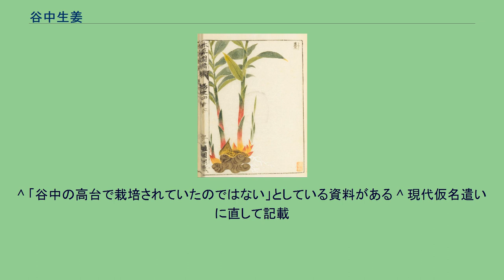谷中生姜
谷中生姜とされている、薑(きょう)「本草図譜」巻之四十四　菜部葷菜類 谷中生姜（やなかしょうが）は葉ショウガの一種。
江戸東京野菜のブランド野菜でもある。
居酒屋などでの符丁で「ヤナカ」といえば味噌などが添えられた葉ショウガが供されるなど、葉ショウガの代表的な品種である。
ショウガの歴史については 「ショウガ」 を参照のこと。
谷中生姜の名称にもなっている谷中の地名は、JR日暮里駅の南側に位置する谷中銀座商店街で有名な台東区谷中ではなく、日暮里駅北側に位置する、現在の西日暮里1丁目、2丁目、5丁目付近にかつてあった東京府北豊島郡谷中本村が由来である。
谷中本村は元禄（1688年〜）には集落が形成されていたという。
この地での生姜の栽培はある時、谷中本村の農夫が神田青物市場の勧めで種ショウガを三升購入したことから始まる。
1824年（文政7年）の『武江産物志』に記載があり、江戸後期の時点で谷中本村ではショウガが特産として知られていた。
1872年（明治5年）の文献『東京府志料』によれば谷中本村の生姜8450把に676円の値段がついているという記録が残っている。
出荷する生姜からはやわらかいので種ショウガは取れないため、費用面では毎年種ショウガを購入する必要があったことも原因のひとつとなり、谷中本村地域での栽培は衰退していった。
1903年の『東京府北豊島郡農業資料』によれば 何分種子購入ニ多額ニ費用ヲ要スルヲ以テ栽培ヲ増スコト遅々タルヲ免レ難シ とあり、種ショウガが高額なので栽培量を増やしにくいことが書かれている。
また流通や都市開発の要素としては、1883年（明治16年）に日本鉄道第一区の上野 - 熊谷間が開通したことで日暮里付近の市街地化が徐々に進んでいき、谷中本村付近での栽培が減っていった。
1889年（明治22年）に谷中本村は日暮里村となる。
さらに関東大震災後には日暮里周辺の農地が都市化によって減少し、結果的に栽培地は日暮里から三河島、尾久、など条件的に同様の低地に遷移していき、第二次世界大戦前には栽培される場所が埼玉などに北上していく。
ただし三河島ではコスト面と軟腐病などによりあまり栽培が根付かなかった。
谷中本村付近では大正期まで作られていたという。
谷中本村の流通や天候の地の利と技術が条件的にもよかったと考えられている。
1918年（大正7年）11月10日に発行されている『北豊島郡誌』によれば 日暮里の葉薑（ショウガ）は谷中薑と称し、名高かりしも時勢の変遷はまた耕種するの余地なきに至り、今や尾久村独り其の名を専らにす。
種類は谷中生姜の系統に属し、品質又相下らず。
尾久の薑に下らざるものは、志村大字根葉（ねっぱ。現在の板橋区蓮根）に産す。
根葉薑の名市場に高し。
其特色とする所は性質軟しして、食して繊維を止めず、多く漬物に用ひらる と書かれ、谷中本村と同様の低地で栽培されていたことがわかる。
東京都内では長らく栽培がされていなかったが、2000年代に入って東京西部のJA東京緑では20人の生産者が栽培しており、2014年、JA東京中央会により江戸東京野菜に登録された。
2020年現在、谷中生姜の産地は主に千葉県となり、ブランド名として谷中生姜の名称が使われている。
以下のような条件がある 現在の日暮里駅をはさむような形で、谷中銀座側でもある南側は武蔵野台地であり、北側は崖下と呼ばれる低地であったため、崖下に位置していた谷中本村は生姜を栽培するにあたって好条件だった。
低地のため水には不足しないが、川の氾濫などによる洪水被害も多かった谷中本村では、農家が船を所有していることも多く、流通手段として神田や日本橋に農作物を運搬することもあった。
年に一度の収穫の米作では水害が起きた時に一年分の被害が生じるので、畑で野菜を作れば年に何回かの収穫が見込めるため、被害が最小限で済むという理由からも野菜が作られていた。
また収穫後に鮮度が落ちやすいものは市街地に隣接している農村が有利であったため、この面でも谷中本村が好適地であった。
谷中、根津、千駄木に根差した地域雑誌『谷中・根津・千駄木』は1992年に谷中生姜を特集しており、日暮里で古くから農業を営んでいた家の子孫に話を聞いている。
横山家によれば「東向きの崖下で、高台から続く関東ローム層の下のさらさらした黒い土」が適していたこと、「清水がよく涌いた」こと、「埼玉の安行」の「ショウガの種を、千住のやっちゃ場で購入」していたと語られている。
また現在の荒川消防署音無川出張所...